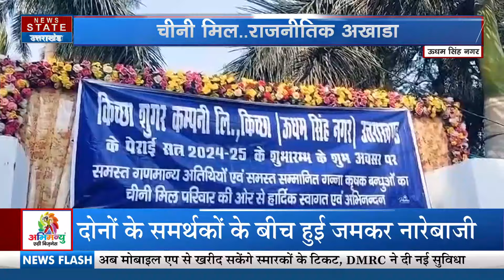Udham Singh Nagar: चीनी मिल.. राजनीतिक अखाड़ा, दोनों के समर्थकों के बीच हुई जमकर नारेबाजी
News State Live TV: UP by Election | Maharashtra Jharkhand Election Voting LIVE Updates | CM Yogi

News State Apps डाउनलोड करें:
Download Android and iOS Apps for more updates: